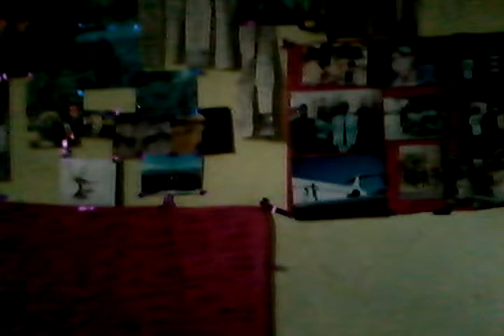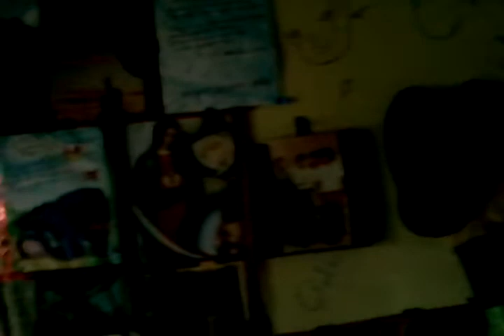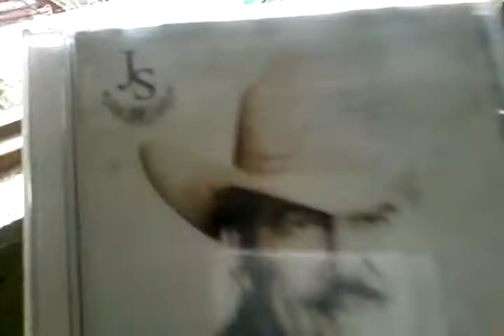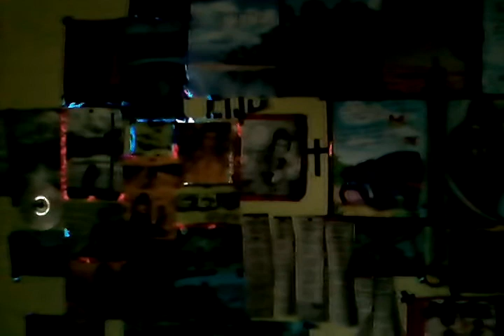La carta balada de joan sebastian